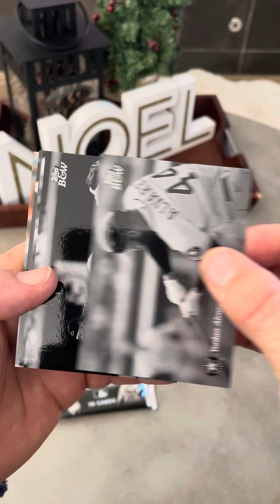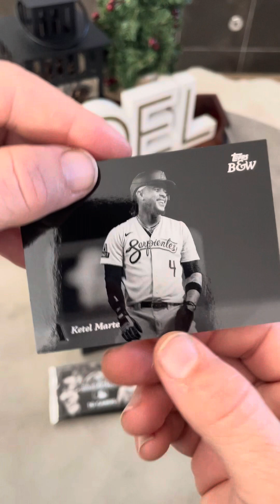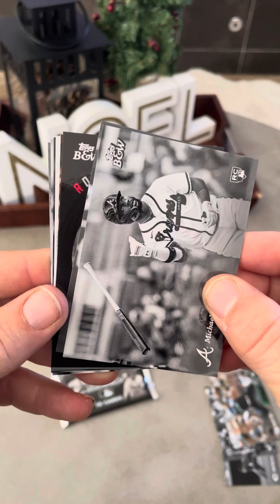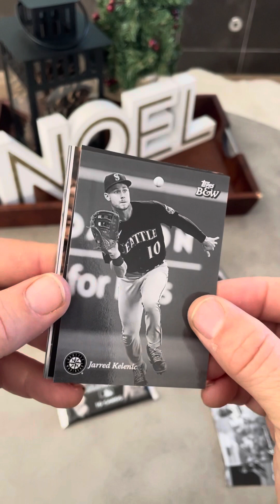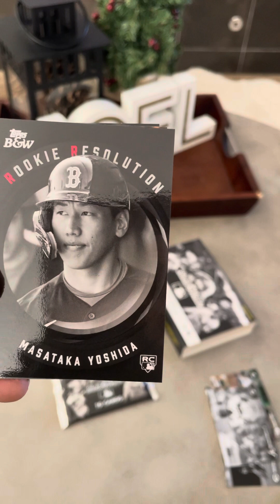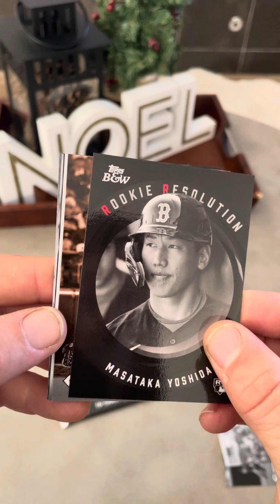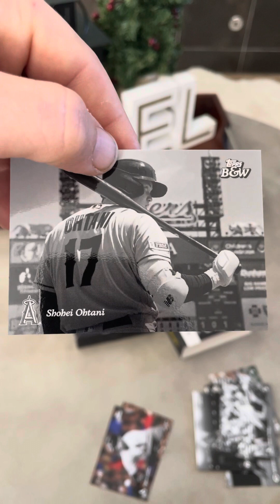2023 Topps Baseball Black & White Hobby Box - Product Review- Auto Hunting!! 😎👀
This Topps exclusive product was available on their website for $50 a pop.  One out of three boxes include an autograph.